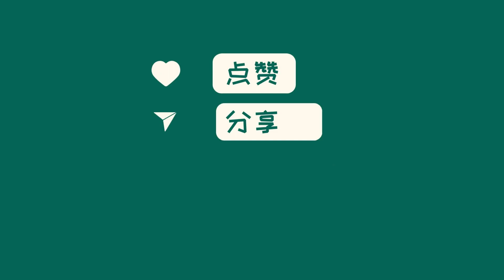中国新闻08月08日10时：俄罗斯一天击毙635名敌军，普京：西方领导人对“反攻”很失望吧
根据俄罗斯卫星通讯社和俄新社报道，俄国防部发布通报，称在乌克兰特别军事行动中，俄军一天内击毙了635名军事人员。通报中还详细列举了击毁的军事装备。根据之前的报道和资料，乌克兰在对俄“反攻”中损失惨重，截至7月11日已有超过26000人丧生，1244辆坦克和数千辆其他装备被摧毁。俄罗斯总统普京表示，乌克兰军队在“反攻”中没有取得任何成果，西方领导人对此感到失望。在“俄乌沙特和谈”事件中，俄外交部发言人表示，只有在乌克兰停止战斗和恐怖袭击、西方停止供应武器的情况下，乌克兰危机才能得到解决。而乌克兰总统泽连斯基则表示，乌方不希望继续在俄罗斯境内战斗。